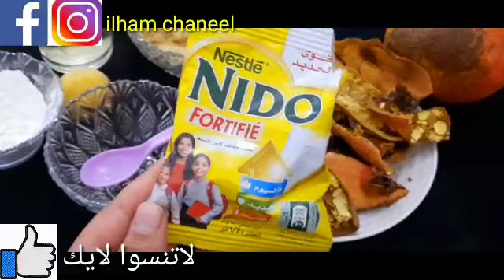ضع الليمون على قشور الرمان لن تصدق النتائج أقسم بالله ندمت إني ماعرفتها من زمان جربيها بنفسك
قشور الرمان والنشا/ سيجعلك بنت 16 سنة مهما كان عمرك فوق ال40بشرة بيضاء بدون هالات سوداء وبدون تجاعيد عشبة من عند العطار تغسل البشرة بجنون وتجعل الوجه مرآة صافية تبييض البشرة في الحين القهوة اقوى من البوتوكس تزيل التجاعيد وتشد الوجه وتحت العين والرقبة🌿 تبيض وتزيل الجلد الاسمر بفاعلية الليمون والصابون قبل النوم/وجننى زوجك بمنطقة حساسة ناصعة البياض ووجه ابيض كالقمر وجسم ابيض كالحليب ضع زيت الزيتون على الشبة لن تصدق النتائج مدهشة أقسم بالله ندمت إني ما عرفتها من زمان جربيها بنفسك ضع صابونة دوف على قشور الرمان/ لن تصدق النتائج مدهشةأقسم بالله ندمت إني ما عرفتهامن زمان جربيهابنفسك أنا مسؤولة عن كلامى, حتى لو عمرك 60سنة ضعيها على التجاعيد وستختفى فوراسيجعل وجهك ابيض مشدودكأنك شابة ضع زيت الزيتون على الشبة لن تصدق النتائج مدهشة أقسم بالله ندمت إني ما عرفتها من زمان جربيها بنفسك على ضمانتي! بذور سحرية ! مضادة للشيخوخة تحت العين لإزالة التجاعيد حول العين ترهل الجفون والهالات اخلطي القرنفل مع النشا لتبدين أصغر من سنك ب10 سنوات! بوتوكس طبيعي! بالقرنفل اخلطي القرنفل مع الماء لتبدين أصغر من سنك ب10 سنوات! بوتوكس طبيعي! بالقرنفل القهوة وزيت الزيتون / كنز رباني عظيم من اول استعمال تزيل سواد 20 سنة تبيض الجسم البشرة تجعلها كازجاج دهنة واحدة منه قبل النوم تنفخ الخدود وتملئ التجاعيد ‚تشدالوجه تزيل الهالات تبييض البشرة من اول مرة تببيض للأبد الملح وزيت جونسون كنز ربانى عظيم يزيل سواد 20 سنة تبيض الجسم البشرة تجعلها كازجاج القهوة وكريم نيفيا/ كنز رباني عظيم من اول استعمال تزيل سواد 20 سنة تبيض الجسم البشرة تجعلها كازجاج سبحان الله! بذور عجيبة تبيض البشرة وتقضي على التجاعيد، ستجعل بشرتك مشدودة من اول استخدام لن تحتاجي للبوتكس والفيلر الأسبرين هو الحل لجمال بشرتك قرص واحد لشد البشرة وإزالة التجاعيد،لن تحتاجى للبوتكس أو الفلير الأسبرين هو الحل،هترجعى 20سنة, تبيض كنز رباني عظيم أقسم بالله سيخلصك من تجاعيد حول العين،والجبهة والفم سيجعل بشرتك مشدودة بأقوى بوطوكس تبييض_البشرة تبييض_الجسم تبييض_اليدين تفتيح_البشرة شد_تجاعيد_الوجه توحيد_لون_البشرة التخلص_من_الكلف تبييض_المناطق_الحساسة تفتيح_المناطق_الداكنة اسحري الجميع في العيد تخلصي من تجاعيد وجهك و جبينك إجعلي بشرتك بيضاء كالقمر الجميع سيسألونك عن السر طبيب ضميره حي... أقسم بالله بدون كشف وصف أقوى كريم لعلاج الهالات السوداء مهما كان سواد حول العين! wasfa_mojaraba البشرة وصفة_مجربة قشور الموز والنشا.سيجعلك بنت 16 سنه مهما كان عمرك فوق ال40 بشرة بيضاء بدون هالات سوداء وبدون تجاعيد سر ياباني لتبيض البشره10 درجات يقضي على التجاعيد الكلف والتصبغات لبشرة بيضاء كالثلج وصافية كالزجاج احبابى متنسوش اللايك وتفعيل الجرس ليصلكم كل جديد ولايك الفيديو فضلا بحبكم كريم قنبلة ينتج الكولاجين,يقهر التجاعيد المحفورة كريم كولاجين للترطيب والتبييض لبشرة كالاطفال جسمك يصبح ابيض ناعم مثل الثلج بالقهوة تبييض قوي للجسم تفتيح جسم العروسة5دراجات ساجربها أمامكم كريم قنبلة ينتج الكولاجين,يقهر التجاعيد المحفورة كريم كولاجين للترطيب والتبييض لبشرة كالاطفال تقشير ٢٠ سنه سواد بعد ما استخدمت هذا المقشر الموجود بالبيت,سيجعل وجهك كالحليب ويزيل الشعر ويفتح تبييض البشرة كولجيت معجون الاسنان في المنزل العلاجات نصائح لايف ستايل ضعيها لوجهك 5 دقائق قبل الخروج ستحسدك صديقاتك من جمال وتبييض بشرتك تفتيح دائم مدى الحياه تبييض البشرة كولجيت معجون الاسنان في المنزل العلاجات نصائح لايف ستايلتبييض تبييض البشرة ضعيها لوجهك 5 دقائق قبل الخروج ستحسدك صديقاتك من جمال وتبييض بشرتك تفتيح دائم مدى الحياه مكون واحد من مطبخك هيبيض ايدك وينفخ صوابعك وهيخفي العروق البارزة وهيخلي كفوفك ناعمة جدا تبييض للابد مهما كانت شدة الاسمرار بها أقوي وصفة الوجه والجسم كله خلطة عجيبة لتبييض الوجه، تبييض البشرة بمعجون الاسنان, ضعيها لوجهك 5 دقائق قبل الخروج ستحسدك صديقاتك من جمال وتبييض بشرتك تفتيح دائم مدى الحياه مكون واحد من مطبخك هيبيض ايدك وينفخ صوابعك wasfa_mojaraba وصفة_مجربة البشرة علاج الكلف, كلف الوجه,علاج كلف الوجه,خلطات,تبيض الوجه,تبييض الوجه,تبييض البشرة علاج الكلف والبقع الداكنة على البشرة في 3 أيام.. وصفة رهيييييبة جدااااااا وصفات_سحرية_مع_مايا تجاعيد_الوجه شد_الوجه أفضل من البوتكس مليون مرة ولكل انواع البشرة / تخلصي من التجاعيد نهائيا ضعيه في الليل دهنة واحدة منه ستختفي السيلوليت,جلد الوزة, يشد الجلد يجعل جسمك ناعم حرير في ثلاث أيام دهنة واحدة منه قبل النوم تنفخ الخدود وتملئ التجاعيد ,تشد الوجه/مكون طبيعي من العطار تفتيح الوجه والجسم كامل في ثواني ضعيها قبل الحمام سواد السنين سيزول مجربة ومضمونة 💯 وصفة كورية تبيض الجسم بياض الثلج في ثواني تفتح البشرة ب10 درجات وتقضي على التصبغات والتجاعيد مكون جبار أقوي من البوطوكس سيخلصك من تجاعيد حول العين الفم والجبهة سيجعل بشرتك مشدودة وصافية كالزجاج تبيض البشرة الدهنية,تبيض البشرة وبالفازلين,,تبييض البشرة مثل الكوريات, تبييض البشرة بمعجون الاسنان. وصفات سحرية مع مايا البشرة الأسنان وصفات الشعر الانف اللسان البوسير العينين الكبد المعدة الحنجرة العناية تبييض كيفية تبييض الوجه والرقبة في 5 دقايق في البيت اقسم بالله تفتيح دائم ضعيه يوميا وصفة سهلة أحبابي متنسوش الاشتراك وتفعيل الجرس ليصلكم كل جديد ولاية الفيديو فضلا بحبكم في الله جسمك يصبح ابيض ناعم مثل الثلج بالقهوة تبيض قوي للجسم تفتيح جسم العروسة 5 دراجات كريم بانثينول والقهوة/ أسرع خلطة لتبييض الوجه والجسم فورى بياض ملفت ودائم حتى لو السواد فحم هتبقي قشطة مقشر القهوة لبشرة بيضاء كالزجاج صافية بدون تجاعيد صدقوني ستندهشون من النتيجة نتيجة صادمة/ مقشر القهوة لبشرة بيضاء كالزجاج صافية بدون تجاعيد صدقوني ستدهشون من النتيجة

عرض محتوى أقل